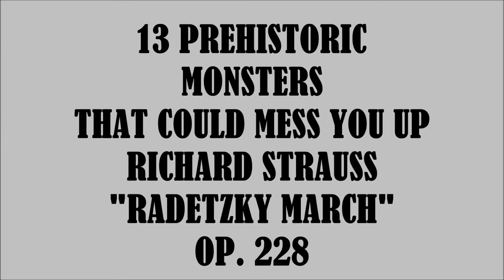RICHARD STRAUSS "RADETZKY MARCH" OP 228, 13 EXTINCT MONSTERS THAT COULD MESS YOU UP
Radetzky March, Op. 228, was composed by Johann Strauss Sr. in 1848.  Strauss was commissioned to write the piece to commemorate Radetsky's victory at the Battle of Custoza. Along with this are 13 extinct prehistoric monsters that could really mess you up. I know this strange like a strange combination of music and images but I think it is meant to be quirky.